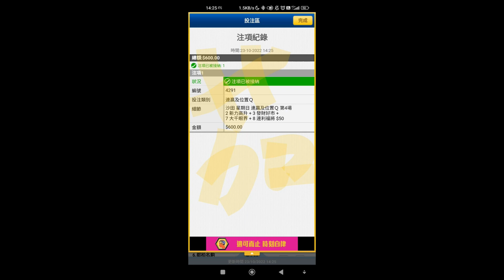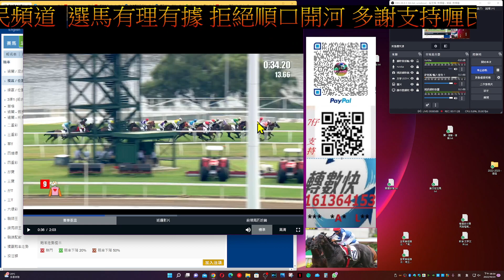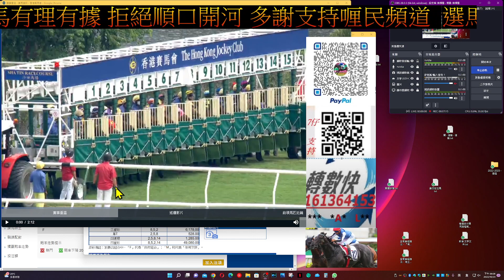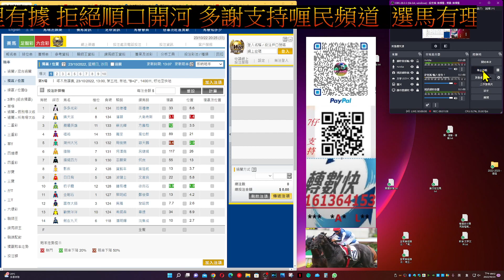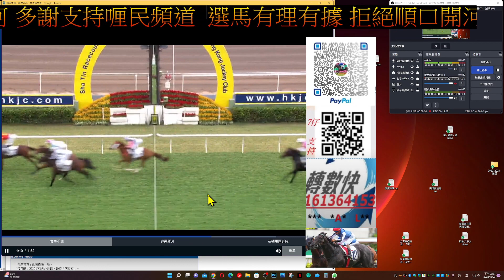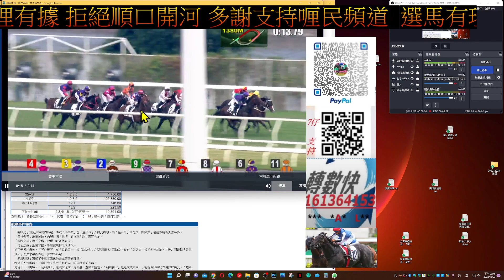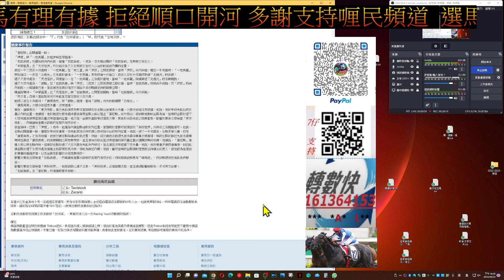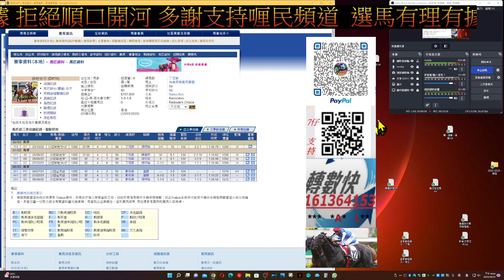【賽馬貼士】2022-10-23 重點報告 賽馬 喱民 kennie喱民#(市井喱民)